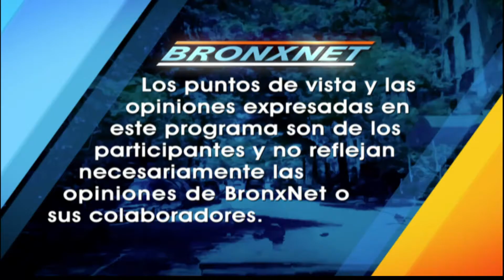Dialogo Abierto 10 de agosto